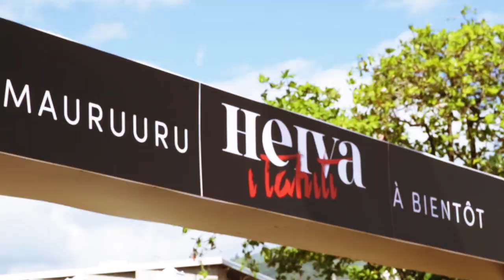Heiva I Tahiti - Part 3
AS SEEN ON THECOCONET.TV

HEIKURA NUI

The Coconet TV presents 'Heiva I Tahiti' a 4 part profile on 4 dance crews competing at the biggest Tahitian festival in the world. Part 3 brings the highlights of "Heikura Nui"